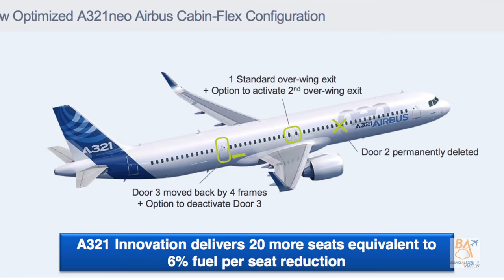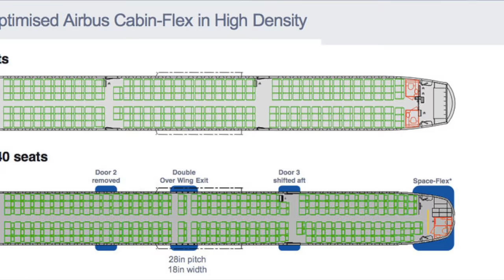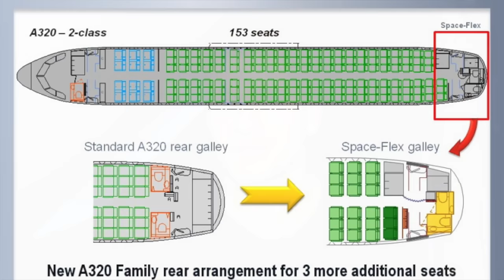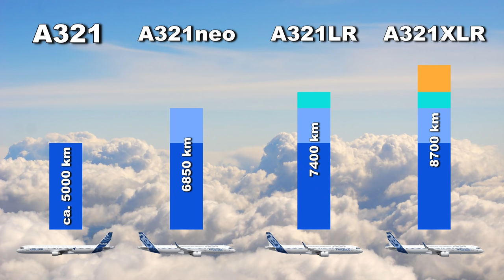Der A321XLR - vielleicht für Lufthansa? AeroNews